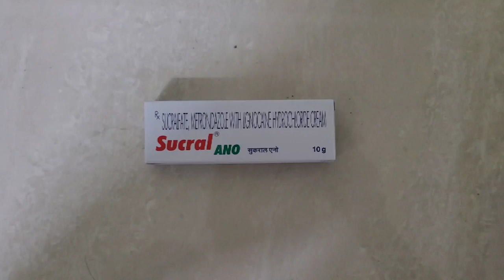Brand Name Series | Drug #70 | Sucral Ano Cream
Sucral Ano Cream

Composition -
Sucralfate 7%
Metronidazole 1%
Lignocaine 4%

Company - Strassenburg Pharmaceutical Ltd

Category - Topical Antibiotic and Anaesthetic

Indications - Anal fissures, Haemorrhoids and others